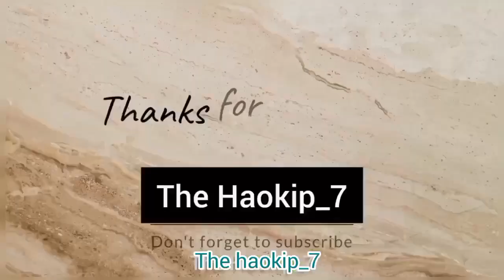JOUTOI LIANNU ||Acted Live by Ammy thiem kipgen & Asei Haokip